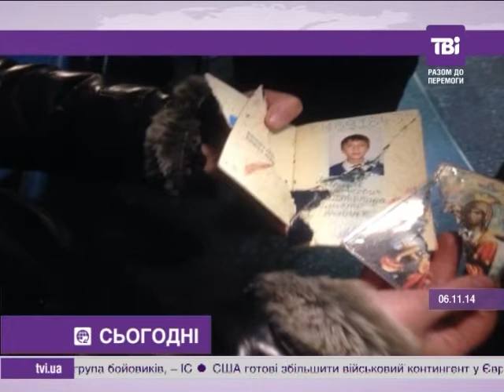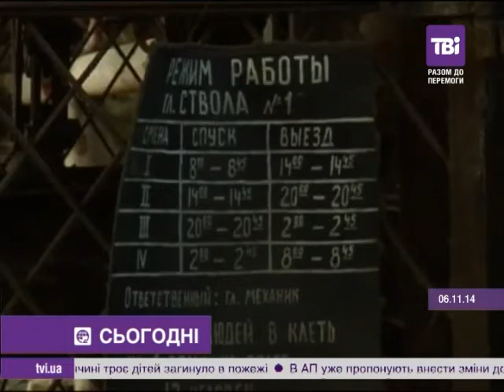Сьогодні об 11:00 від 06.11.2014